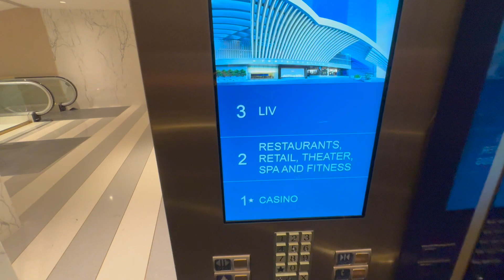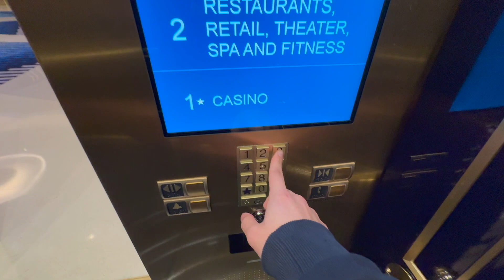Nice & New TKE Traction Lobby Elevators - Fontainebleau Resort in Las Vegas, NV.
These elevators just serve the three main levels including casino, ballrooms, and a couple of stores & restaurants. Once again, these elevators don't quite live up to its standards. The left car wasn't working while the one I rode had a very wide gap between the doors. These will be the last elevators I post from this newly opened resort! As far as I see, the elevator are looking really nice, but some work needs to be done to these.